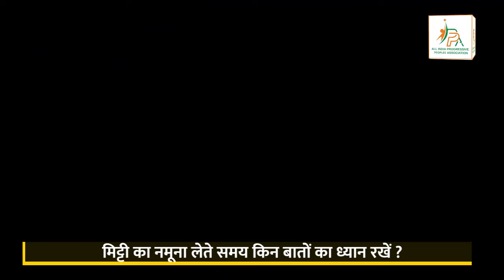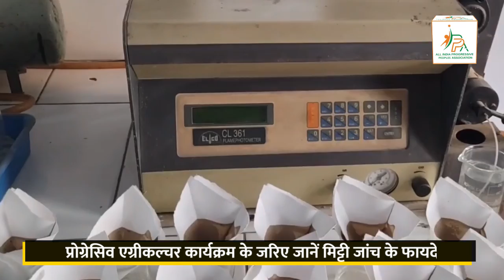मिट्‌टी को उपजाऊ बनाने के तरीके जानिए | Increase Soil Fertility | AIPPA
मिट्टी का हमारे जीवन में बहुत ही अहम महत्व है। मिट्टी से ही खेतों में फसल की अच्छी पैदावार होती है और तो और जैसे इंसान जल के बिना नहीं रह सकता है ठीक वैसे ही मिट्टी हमारे जीवन में अनमोल है लेकिन आज हम हर दिन मिट्टी को खराब करते जा रहे हैं। मिट्टी की सेहत में सुधार के लिए मिट्टी की जांच कराना अति आवश्यक हो गया है। मिट्टी की जांच कहां और कैसे कराएं जानने के लिए देखिए, ये वीडियो- मिट्‌टी को उपजाऊ बनाने के तरीके जानिए

Produced By: All-India Progressive Peoples Association